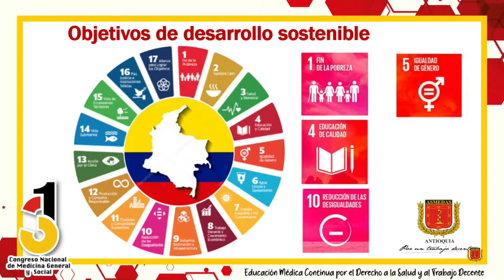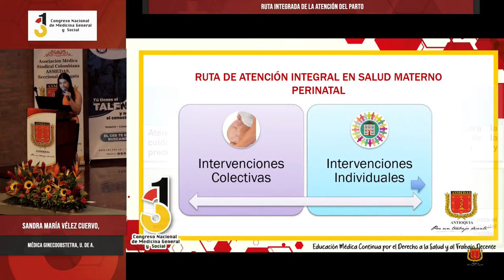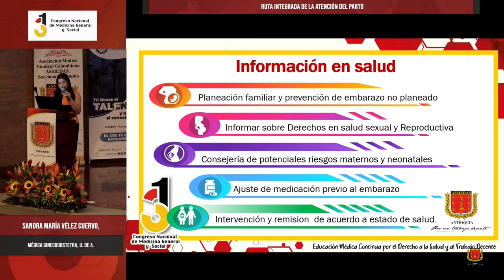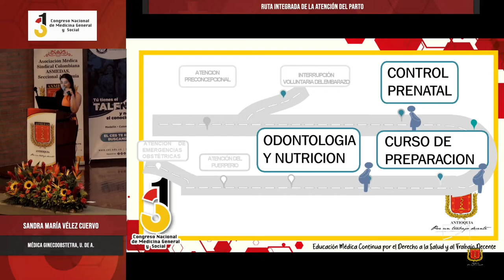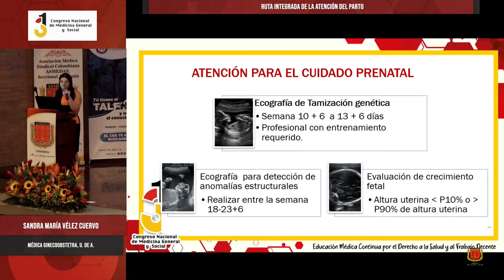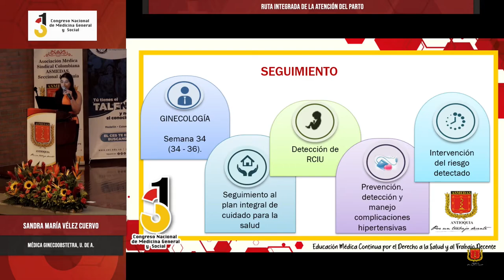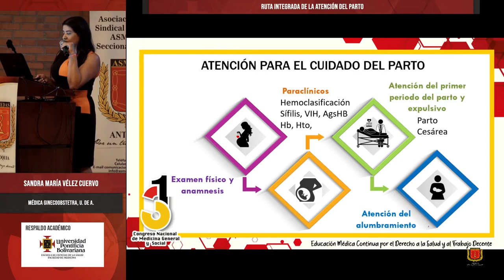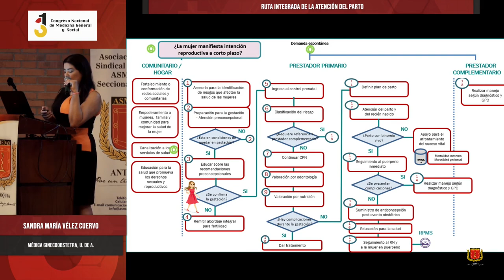Ruta Integrada de la Atención del Parto - Sandra María Vélez Cuervo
31º Congreso Nacional de Medicina General y Social,
Ruta Integrada de la Atención del Parto,
Sandra María Vélez Cuervo,
Médica Ginecoobstetra, U. de A.,

ASMEDAS Antioquia,